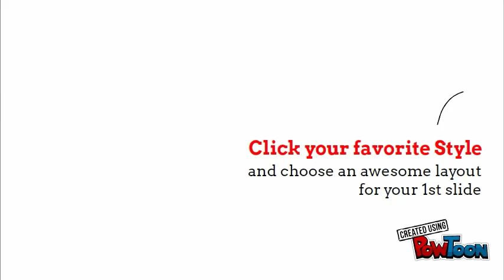Untitled Powtoon 6